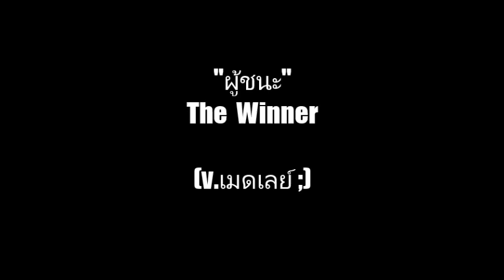TFBOYS_(Thailand) : ยิ่งสูงยิ่งหนาว + ตะกายดาว + ผู้ชนะ - v.เมดเลย์ เต๋อ เรวัต + เสก โลโซ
Medley : ยิ่งสูงยิ่งหนาว (Too High Too Cold) - ตะกายดาว (To Be The Star) , ผู้ชนะ (The Winner)
Title :  ยิ่งสูงยิ่งหนาว  (Too High Too Cold)
Artist : เรวัต พุทธินันทน์  (Tur Rewat)
Writer/Music : อัสนี โชติกุล  (Asanee  Chothikul)

ก่อนตะวันลับแนวเหลี่ยมภูผา
หมอกจางตา ฟ้าร่วมกันท้าทาย
ขุนเขายิ่งใหญ่ ทางเดินห่างลับไกล
บุกเดินไปไม่เคยหวั่น

เขาสูงล้ำค้ำฟ้าตระหง่าน
เหล่าภัยพาลคืบคลานเป็นเงา
ยิ่งสูงยิ่งหนาวยอดเขายังห่าง
อยู่บนทางนึกหวั่นนึกพรั่นความหนาว

เปรียบคนเราเหมือนดั่งขึ้นภูเขา
ฝ่าไปเอาหมายตัวเราก้าวไกล
สูงๆ ขึ้นไป ใครจะอยู่ข้างเรา
กิเลสยุเย้าให้ปีนป่าย

ไร้มิตรแท้ถึงแม้ยิ่งใหญ่
ใหญ่เกินไปไม่มีใครเอา
ยิ่งสูงยิ่งหนาวยิ่งเหงายิ่งห่าง

Title :  ตะกายดาว (To Be The Star)

อยากจะเป็นจะมุ่งไปเป็นอะไรดี ๆ สักอย่าง
คงจะมีหนทางก็ฝันกันไป
อยากจะเป็นคนสำคัญคงสักวันจะก้าวไกล
ไปเป็นดาวดวงใหญ่ จะโด่งจะดัง

*แม้จะล้มก็คิดจะคลานเหงื่อจะซ่านกระเซ็น
ก็คิดแล้วคุ้มจะขอไปเป็นอย่างหวัง
จะร้อนหรือหนาวก็พร้อมจะทนจะไปเป็นคนยิ่งใหญ่
ก็ค้นกันไปหากันไปหนทาง

** ก็อยากจะดังมันจึงต้องไปในเมื่อใจมันเอาซะอย่าง
ยอมทำทุกอย่าง ตะเกียกตะกาย ฮืม ฮืม
ตะเกียกตะกาย
(ซ้ำ *, **)

Title: ผู้ชนะ / Poo Chana (Winners)
Artist: Sek Loso
Album: 7สิงหา / 7 Singhah (7 August)
Year: 2003

หากชีวิตคือการดิ้นรน คนหนึ่งคนต้องเดินก้าวไป
If life is a struggle, one person must walk on
ให้เรารู้เส้นทางแห่งใจ แล้วก็ไปให้ถึงที่นั่น
Letting us know the path of the heart and go until you reach it

เพราะชีวิตคือการต่อสู้ ให้เรียนรู้ด้วยใจตั้งมั่น
Because life is a fight, getting us to learn with our hearts to persevere
เส้นทางไกลแค่ไหนช่างมัน คนช่างฝันเท่านั้นทำได้
However far the path is, forget it, we can only dream

(*) ฉันคือหนึ่งคน ที่ทนฟันฝ่า พลังศรัทราคือสิ่งดี
I’m one person who’s enduring the fight, the strength of the sword is a good thing
ได้มาเท่ากัน เหมือนกันทุกที่ เตรียมใจที่มีให้มั่นคงเข้าไว้
We can achieve the same, everything is the same, prepare your heart to be firm

(**) ขอเพียงแค่ฝันให้ไกล แล้วไปให้ถึงที่จุดหมาย
I just ask that you dream big and continue until you reach the end
โปรดจงมั่นใจ ที่ทำลงไปนะถูกแล้ว
Please be confident that you can do it
อย่าฟังคำคน อย่าสนใจใคร อย่าเปลี่ยนแนว
Don’t listen to the words of others, don’t pay attention to anyone else, don’t change your style
คนแน่แน่วเท่านั้น ผู้ชนะ’
Only the steadfast people are winners

หากปัญหาเข้ามาถ่างโถม อย่าไปโหมให้จงผ่อนคลาย
If problems start growing, don’t stress about it, relax
ค่อยๆคิดสบายๆ ปล่อยมันไปตามเรื่องสักวัน

Keep thinking calmly, let it go for the day